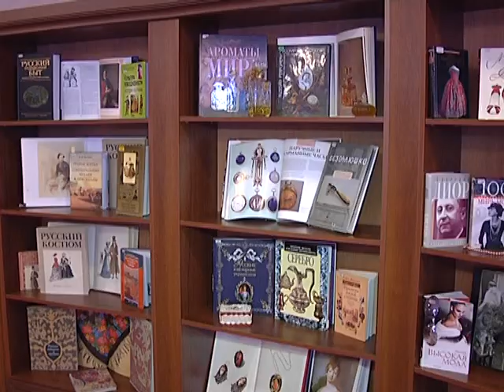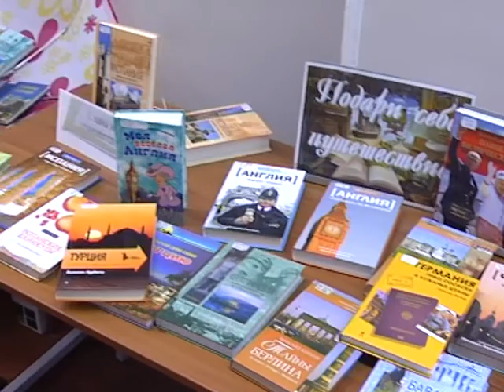Сюжет День библиотеки